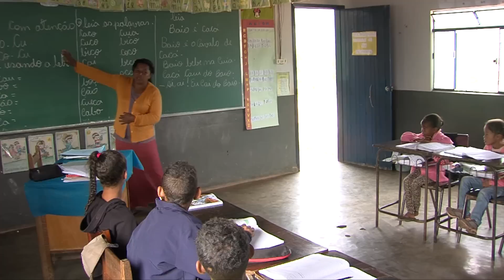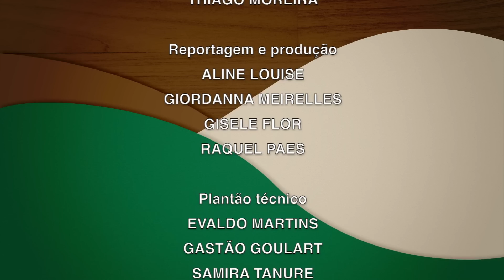MINAS RURAL 1378 - 26/05/23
Programa semanal produzido pela Emater-MG

00:00 Abertura
01:12  Cuidados com a Influenza aviária
04:59 Preço de ovos se mantém alto mesmo após a quaresma.
06:26 Preservação da biodiversidade
10:45 Produção de mandioquinha no Sul de Minas Gerais
20:16 Dica técnica: Como escolher as melhores mandioquinhas no mercado
24:54 Receita: Como fazer drink a base de cachaça
28:08 Encerramento